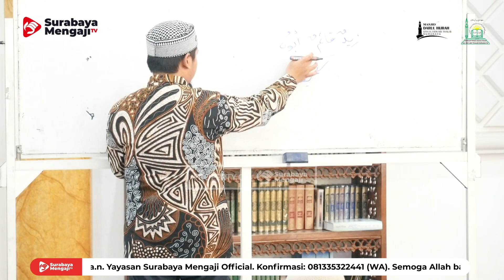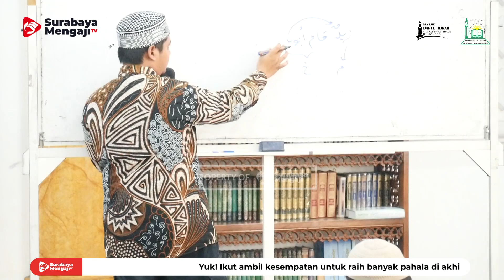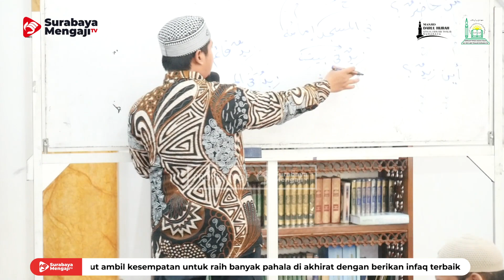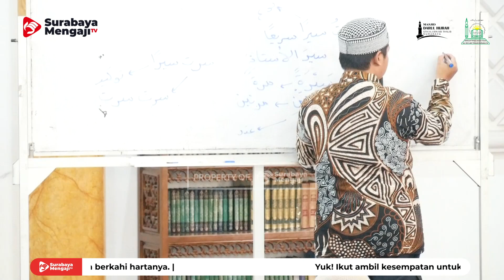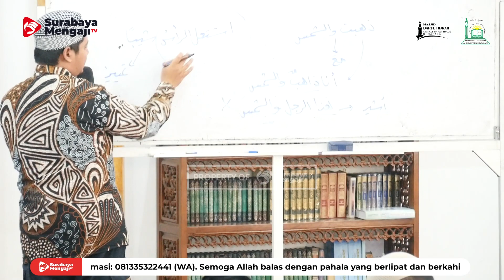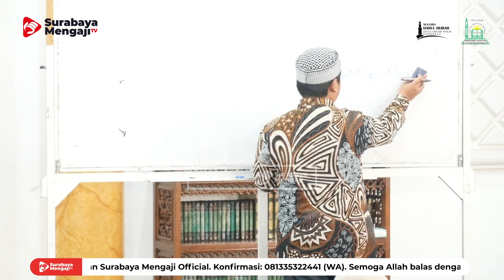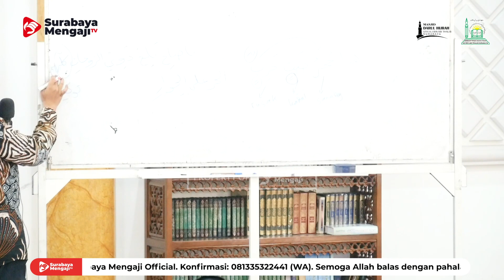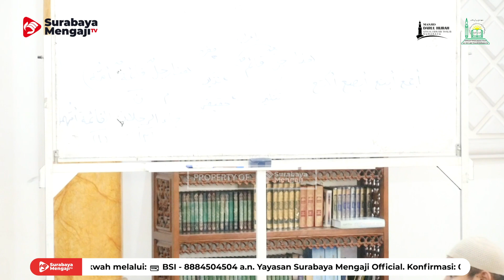Dauroh (02): Kitab an Nuqoyah fin Nahwi - Ustadz Dr. Rizki Gumelar